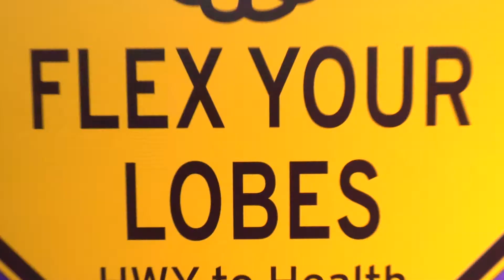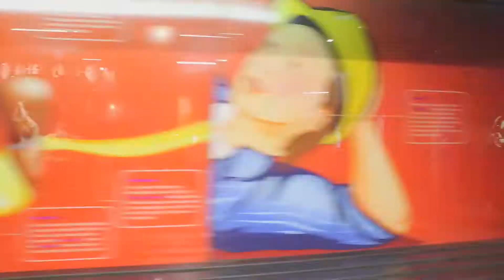Kentucky Science Center Highway to Health